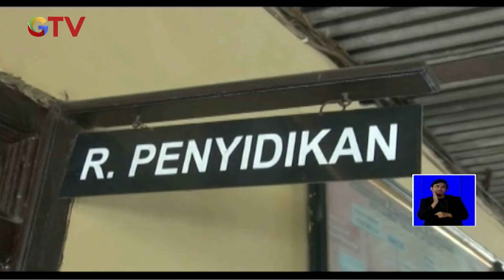Pemuda di Pemantangsiantar Jual Pacar yang Masih 15 Tahun Seharga Rp300 Ribu - BIS 12/07